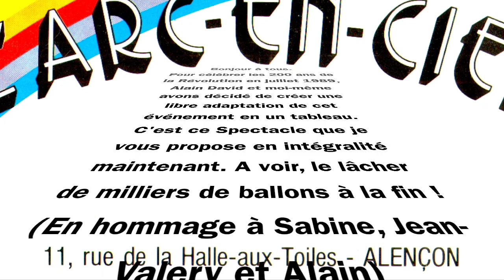Arc en Ciel Alençon - Soirée du bicentenaire de la Révolution - Dimanche 2 Juillet 1989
En ces temps immémoriaux, la France s’entretuait afin de s’affranchir de la monarchie en place depuis des siècles. Cette période s’appela la Révolution. A l’issu de cette lutte fratricide, naquit la République Française et sa déclaration des droits de l’homme.
Il n’en fallait pas plus à Alain et moi-même pour s’en inspirer et créer une adaptation libre en un tableau pour les 200 ans de l’événement comme on le fit en son temps pour la Soirée Romaine.
Un scénario fut rédigé, les acteurs (nos Clients) sélectionnés, le montage son préparé et le Spectacle répété.
Là encore ce fut une réussite !
L’inspiration nous vint du génialissime Mel Brooks, auteur acteur et réalisateur américain du film « La folle histoire du monde » sorti en 1981.
Il interpréta également un rap "It's good to be the king" qui connut un beau succès sur les pistes de danse de l'époque.
C’est ce spectacle que je vous propose en intégralité en espérant que vous prendrez autant de plaisir à le regarder que nous à vous le proposer.
Dominique Tournelle.